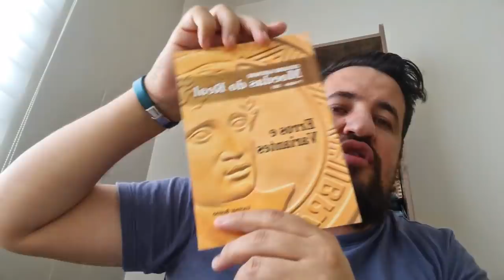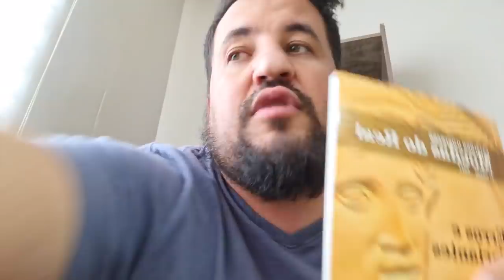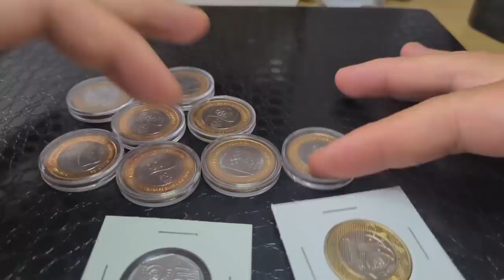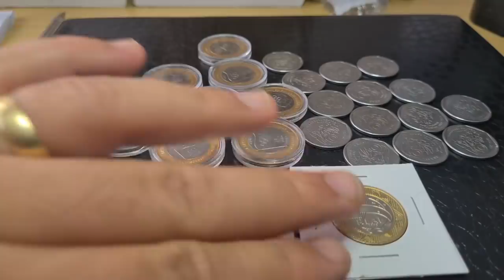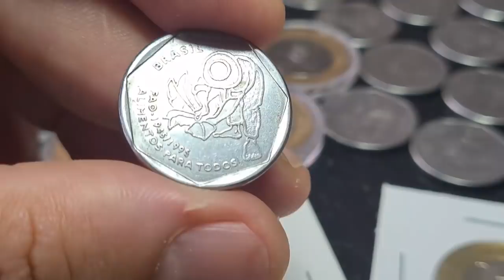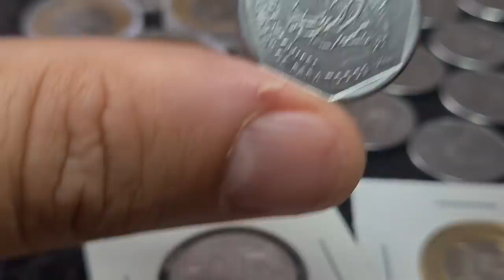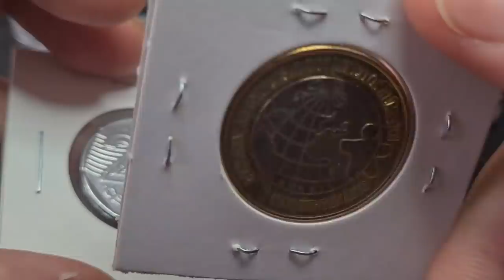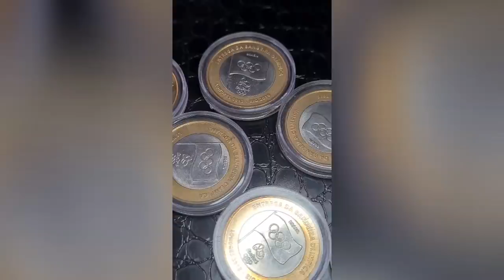TRAGÉDIA 😭 ESTÃO DEIXANDO PASSAR ESSAS MOEDAS RARAS SEM VENDER!!!!